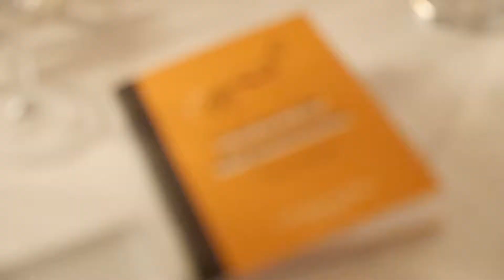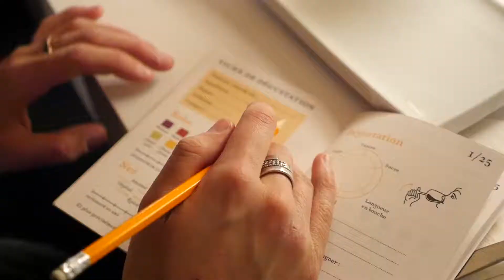Sortir en Vidéos TV Lillle - Déjeunons sur l'herbe, Ateliers dégustations - 2019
Sortir en Vidéos est une chaîne de télévision Web, appelé Web TV, qui a pour but de promouvoir l'ambiance et le développement d'une ville sur le web.
Sous forme de bandes annonces et à travers nos chaînes télévisées, retrouvez des flashs infos, des journaux télévisés (J.T.s), des interviews dynamiques et des teasers inédits de vos commerçants, artisans, artistes, voyages, ..., qui vous plongeront dans l'univers de vos nouvelles sorties originales en vidéos.